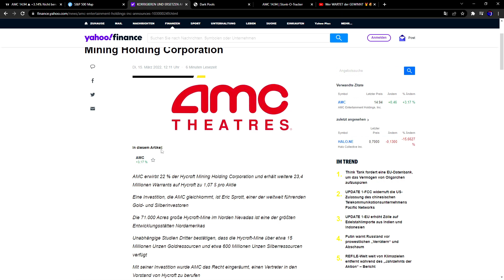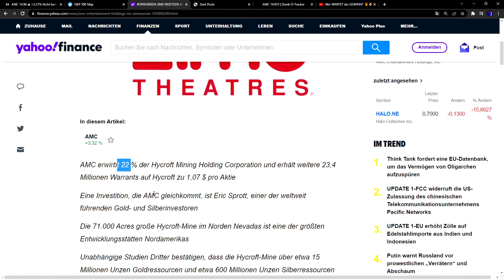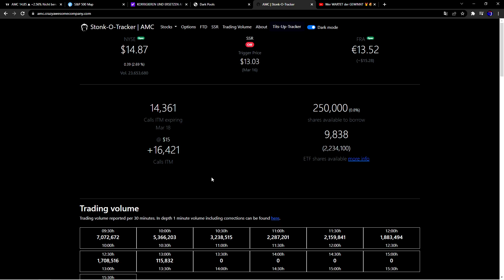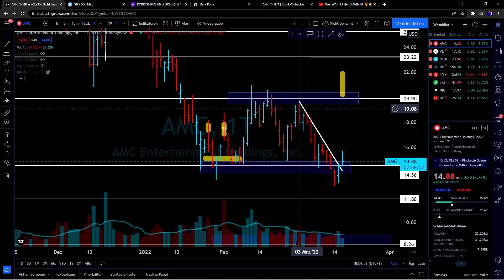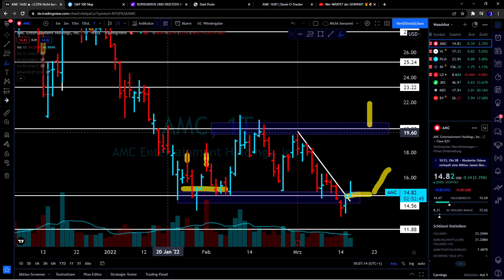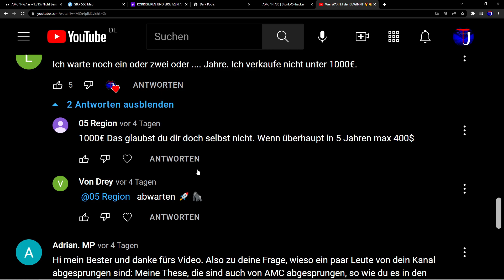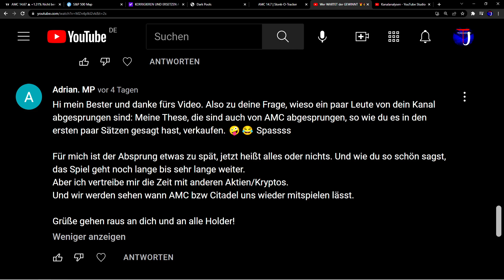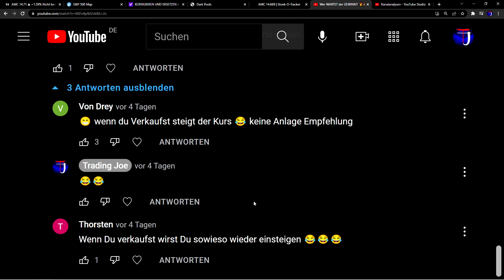AMC Entertainment - MEINE BEDENKEN 😑 (2 kritische GRÜNDE) + BLICK ind die ZUKUNFT | Daily AMC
Die AMC Entertainment Aktie ist am heutigen Tag  (3%) gestiegen. Lohnt sich gerade jetzt noch ein Einstieg oder sollte man in dieser Zeit besser warten? Wie geht es im allgemeinen mit der Aktie weiter?